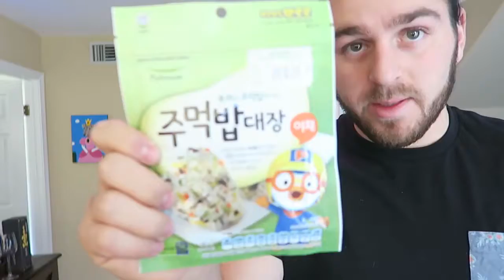The Vegan Restaurant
Vlogmas Day 2 - The Vegan Restaurant

4335 Van Nuys Blvd. Box # 310